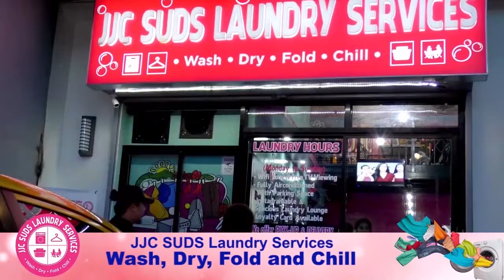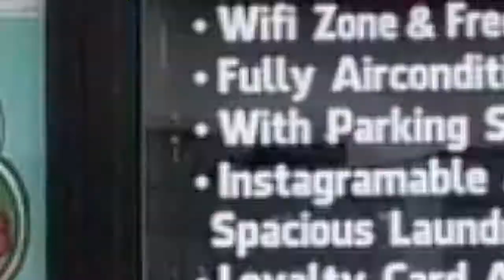BHTVBicol 9ID, Phil. Army Nagseselebrar kan saindang anibersaryo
9ID, Phil. Army Nagseselebrar kan saindang anibersaryo